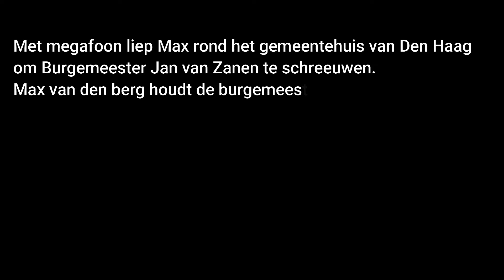8. Max v/d Berg | FvD gestuurd | Max zocht eerder ook in Den Haag naar burgermeester van Zanen